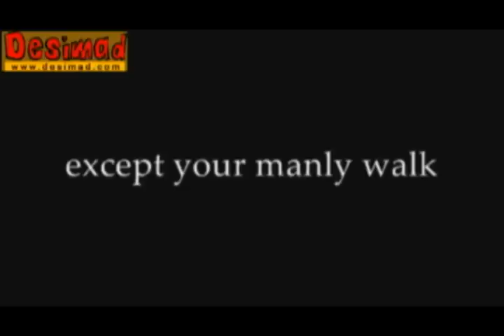Hott Urvashi with a Manly walk @ LFW Summer 09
Urvashi Sharma has one of the hottest bodies in the new breed of Bolly divas, but apart from being hot, we have observed another talent as she was walking @ Lakme Fashion Week. Check it out